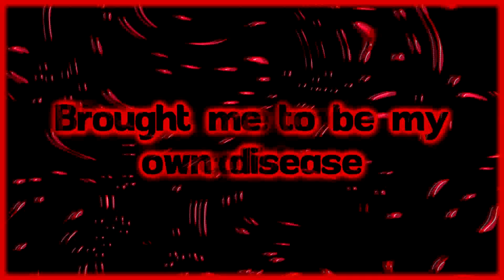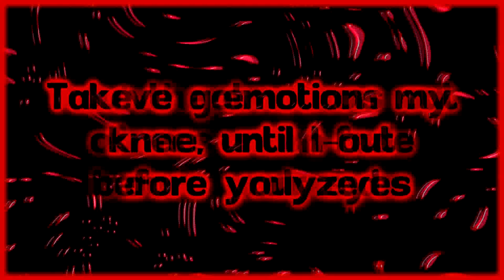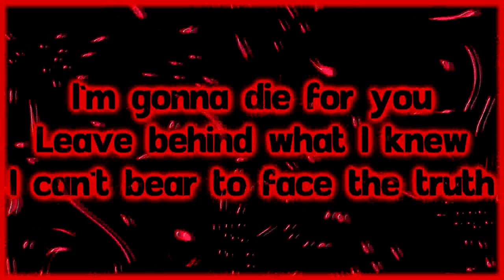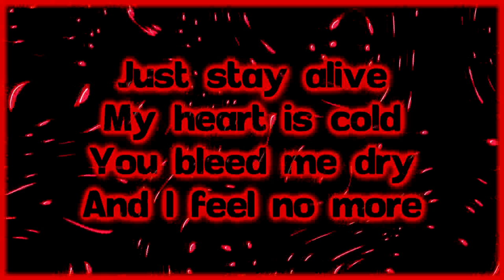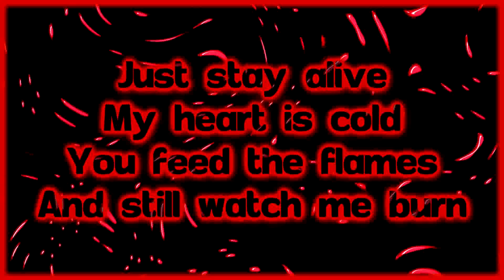Endgame - Evil Ghost [Lyrics on screen]